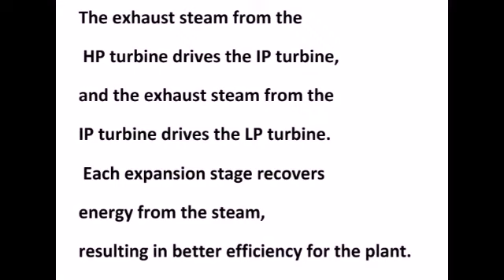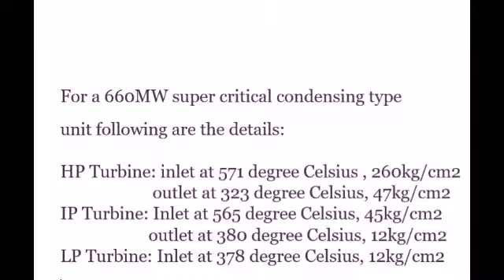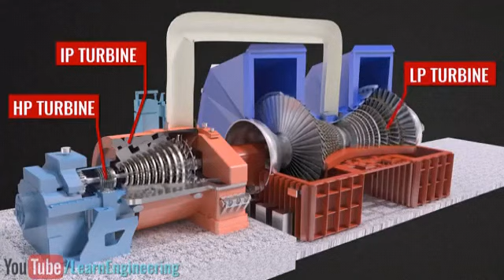HP, iP & LP TURBINE CONCEPT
Hello guys iss video mai hum turbine ki 3 stages HP,, iP,, LP turbine ke bare mai janenge